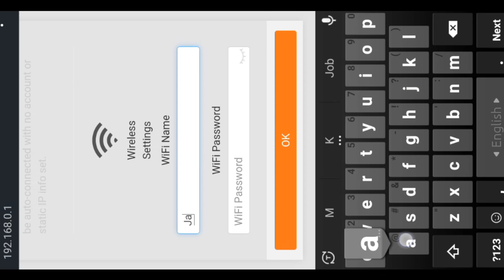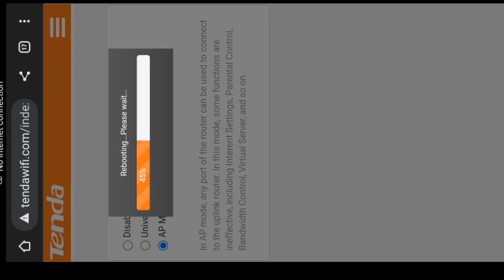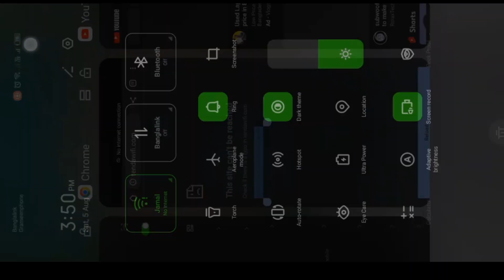যেকোনো রাউটারে সেকেন্ডারি কানেকশন | tplink,dlink,netis,tenda,asus,cudy,comfast | secondary router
RmaxRakib